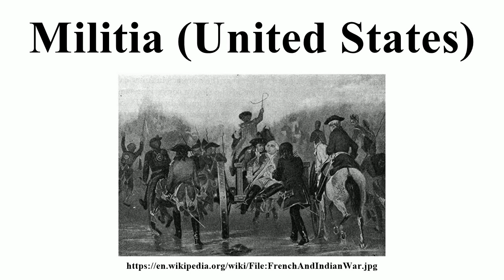Militia (United States)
Image-Copyright-Info